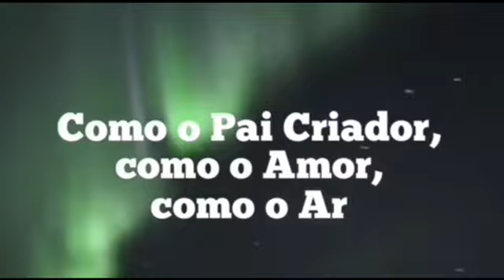O ANTES E O DEPOIS DA VIDA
Espiritualidade 2023